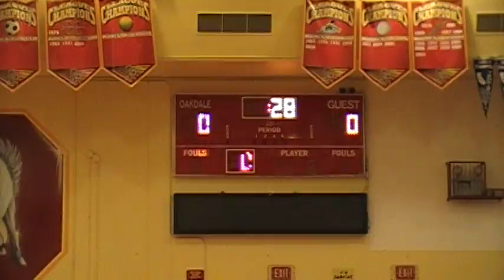A C vs SONORA... 1.26.2011